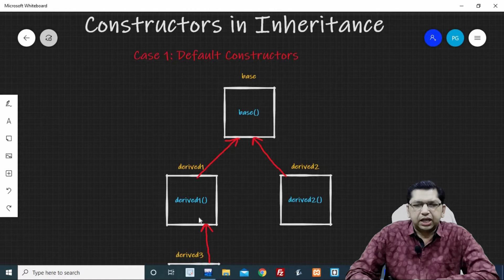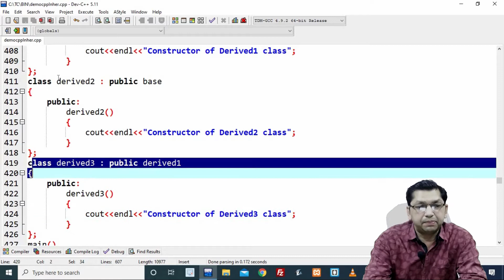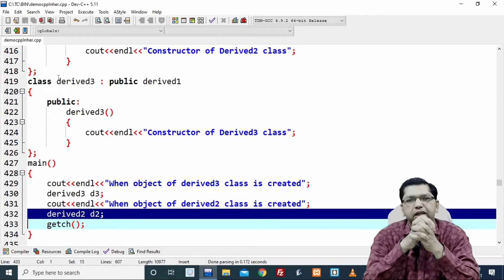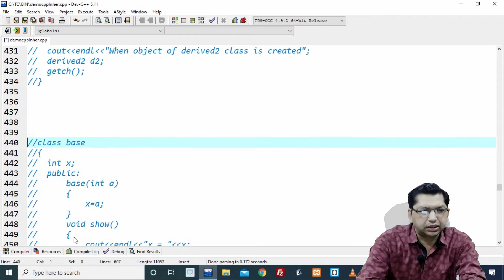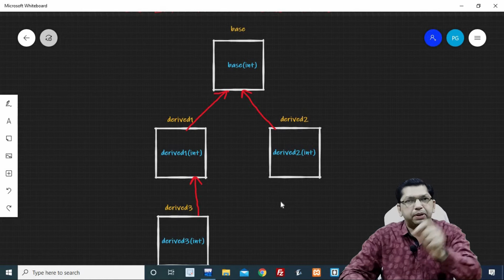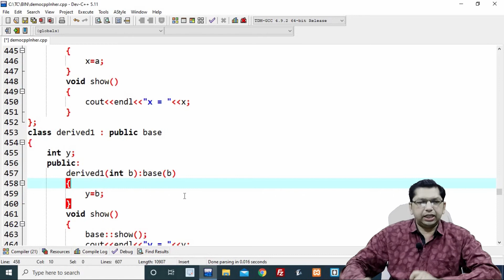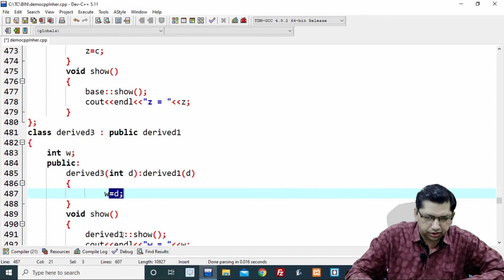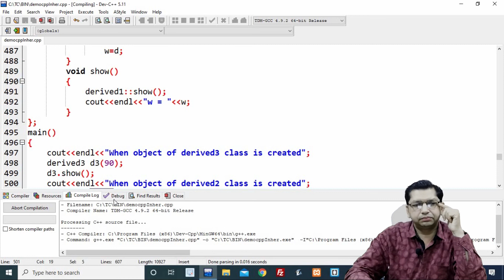Constructor in Inheritance | Inheritance in C++ Programming(Part 7) |By Professor Pankaj Gupta |BIIT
BIIT (Bhavyaa Institute of Information Technology)
Constructors in Inheritance | Inheritance in C++ Programming(Part 7) | By Professor Pankaj Gupta | BIIT

In This Tutorial We Cover Constructor in Inheritance | Inheritance in C++ Programming(Part 7)
• Decision Making
 • Switch Statement
• Looping • Arrays
• Typedef
 • Unions
 • Pointers in C
 • Pointers concept